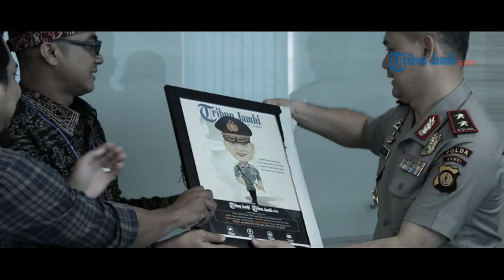Video Detik-detik Kapolda Jambi Irjend Pol Firman Shantyabudi Kunjungi Tribun Jambi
TRIBUNJAMBI.COM, JAMBI - Kapolda Jambi Irjned Pol Firman Shantyabudi melakukan kunjungan ke Kantor Tribun Jambi, Senin (17/2).

Kapolda datang beserta dengan Dir Narkoba Polda Jambi, Dir intel Polda Jambi Kapolresta Jambi dan juga Kabid Humas Polda Jambi.

Kedatangan kapolda ke Tribun Jambi karena memang sudah menjadi agenda untuk menambah silahturahmi dengan media di Kota Jambi.

Kapolda mengatakan memang kedatangannya mendadak. "Seperti itulah saya, saya tidak perlu terlalu formal, kapan saya punya keinginan bertemu teman, ya bertemu, terima kasih juga sudah menyambut kami di sini," jelasnya.

Kapolda Jambi disambut langsung oleh GM Tribun Jambi, Manager Produksi Tribun Jambi, dan juga para redaksi dan tim Ae dari Tribun Jambi.